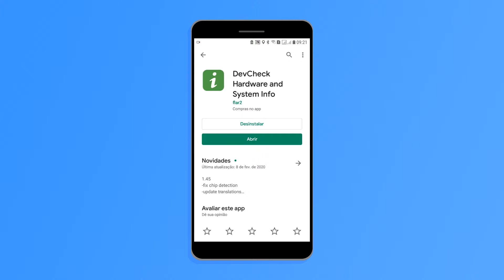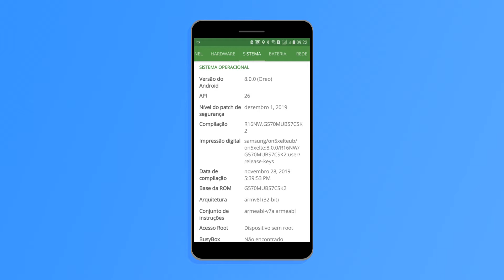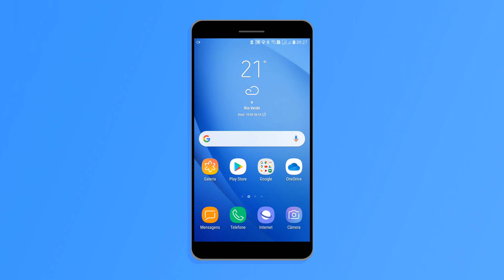Como saber qual é a arquitetura do Android